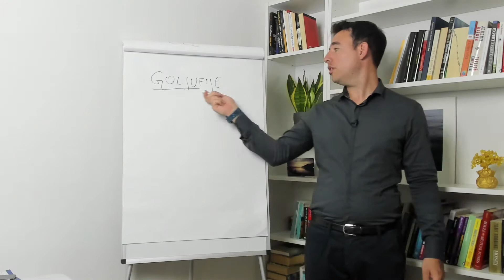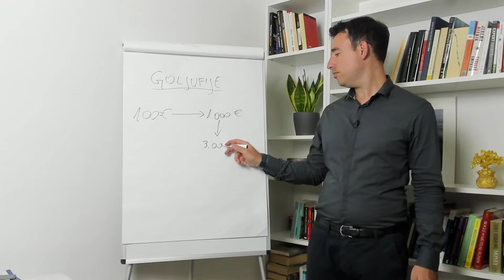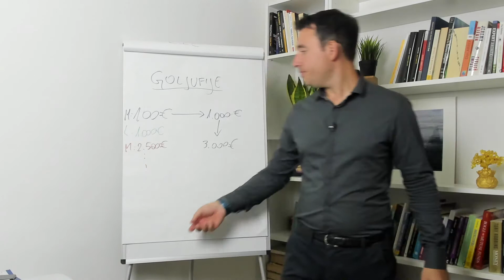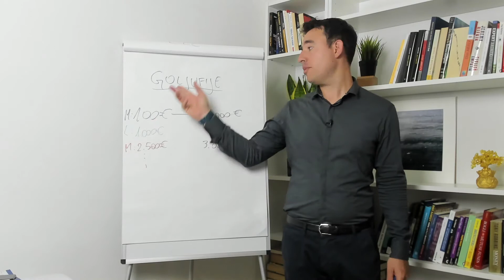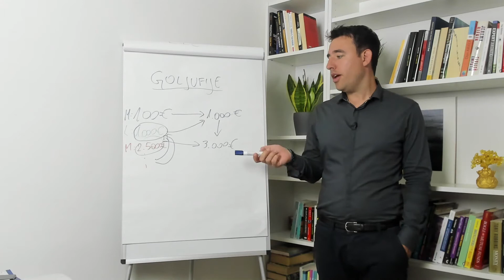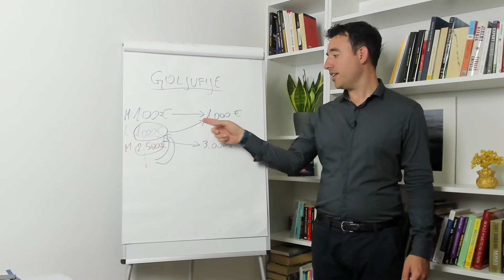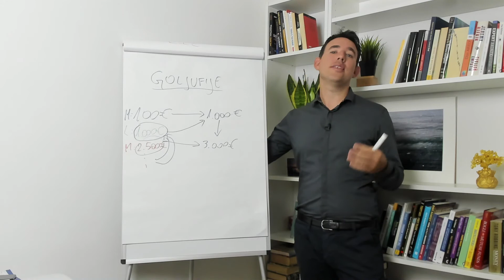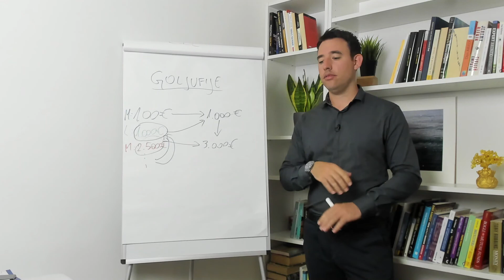GOLJUFIJE: kako delujejo in kako vas goljufi prepričajo (POZOR: natančno poslušajte posnetek)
Klikni na link in odkrij edino pravo metodo za dolgoročno vlaganje: Puzzle Metoda

Ali ste kdaj pomislili, kako vas ogoljufajo oz. kateri je mehanizem, ki deluje v ozadju? Ljudje se večkrat obrnejo name, ker so jih ogoljufali, in v 99,99% primerov ne pridejo več do svojega denarja. Tale posnetek vas lahko reši pred takimi neprijetnimi situacijami.

Kdo je Marko Tuta?

🔘 od leta 2018 vodi online in offline delavnice po Sloveniji na področju osebnih financ in psihologije denarja
🔘 udeležil se je številnih izobraževanj na ameriškem, italijanskem in slovenskem trgu in je investiral več kot 45.000 € v izobraževanja; iz leta v leto investira vedno več denarja v izobraževanje na finančnem področju in področju osebne rasti
🔘 2 leti je aktivno sodeloval v najpomembnejšem italijanskem podjetju na področju osebne rasti
🔘 razvil je osebno metodo za dolgoročno vlaganje, ki jo trenutno uporabljajo udeleženci njegovih delavnic
🔘 že 861 udeležencev na 46 organiziranih delavnicah
🔘 1.370 bralcev tedenskih novičk
🔘 aktivni finančni predavatelj in svetovalec v Italiji in Sloveniji
🔘 avtor številnih člankov
🔘 intervjuvali so ga na različnih revijah in časopisih

Marko Tuta International Consulting

Od leta 2018 vodimo in podpiramo posameznike in družine pri upravljanju osebnih financ in pri izboljšanju odnosa do denarja, tako v Sloveniji kot v Italiji. Vsak mora dobro vedeti, kako investirati in vlagati, kako upravljati vsakodnevni denarni tok, kako imeti več prihrankov in kako ravnati z njimi. Psihologija denarja je vedno del kakršnegakoli finančnega tečaja, delavnice, svetovanja. Zavedamo se pomembnosti psiholoških faktorjev, ki vplivajo na končni finančni rezultat.
Ključna lastnost našega podjetja je preprostost in učinkovitost. V kaotičnem finančnem svetu iščemo najpreprostejše rešitve. Vodimo delavnice v živo in online webinarje. Naš cilj je posredovati potrebno znanje, da lahko posameznik poviša svojo finančno inteligenco in da doseže želene finančne rezultate.

Obišči spletno stran in odkrij, kako lahko še bolje upravljaš svoje finance